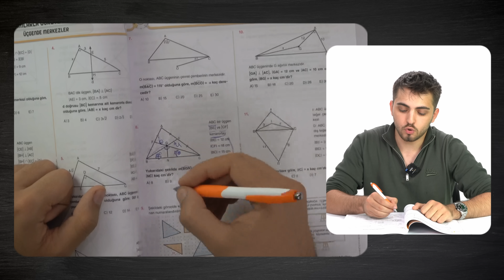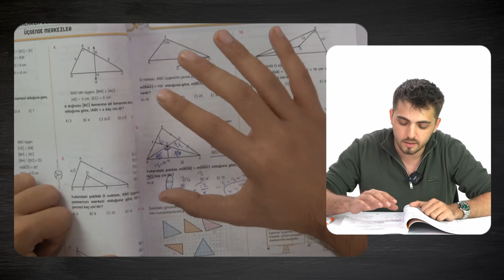TYT - AYT Geometri 0’dan Nasıl Fullenir? 🔥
TYT AYT geometri nasıl çalışılır, geometri net arttırma taktikleri, geometri kampı olarak ne izlenmeli gibi sorularınızın tüm yanıtları burada!

👨‍🏫 | KOÇLUK ADRESLERİMİZ
✅BAŞVURU FORMU:

❤️| BENİ TANIYIN
Selamlar dostlar, ben Yusuf Mert Arslan. 2022 YKS sınavında sayısalda 633. eşit ağırlıkta 2406. oldum, şu anda da Boğaziçi Üniversitesi Endüstri Mühendisliği bölümünde eğitim görüyorum. Aynı zamanda Başkent Üniversitesinde eğitim danışmanlığı-rehberliği ve stres yönetimi gibi konularda eğitim gördüm ve bu alanlarda sertifika almaya hak kazandım. Aynı zamanda şu anda eğitim sektöründe birçok yayına soru ve materyal yazıyorum, dizgi/mizanpaj gibi konularda da çalışıyorum ve koordinatörlüğünü yaptığım bir basılı yayınım aynı zamanda da sahibi olduğum bir dijital yayınım ve koçluk platformum bulunuyor.
En temel amacım siz kıymetli öğrencilere, vatanıma milletime bir değer katmak.

00:00 Giriş
01:00 Geometri Özgüvensizliği
02:48 0 Düzey Geometri
07:05 Orta ve İleri Düzey Geometri
11:05 2 Özel Derece Taktiği
14:11 Kapanış ve Teşekkürler ❤️